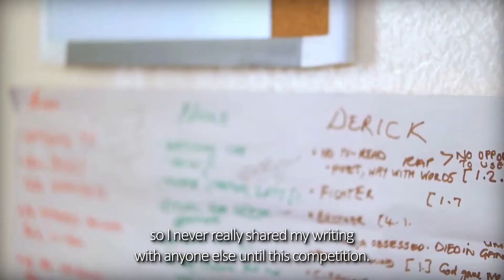Chase Rhys Interview_short (with Subtitles)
Adam & Rosalie Small Award for Debutant / Debutante writers